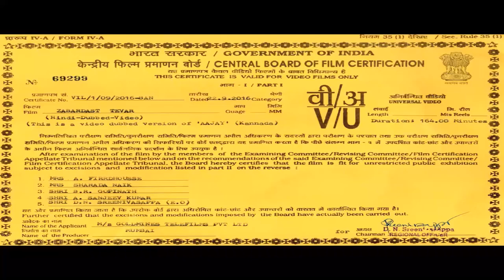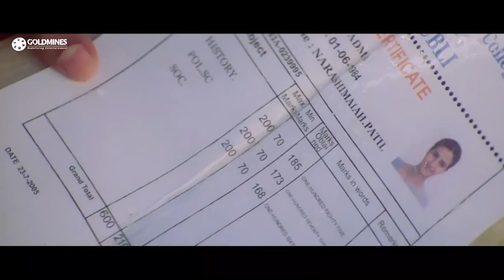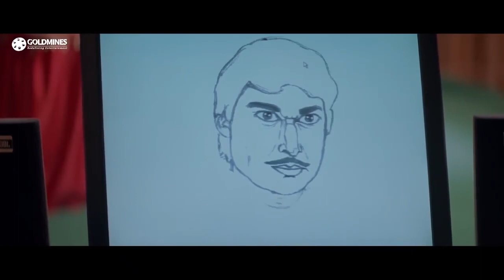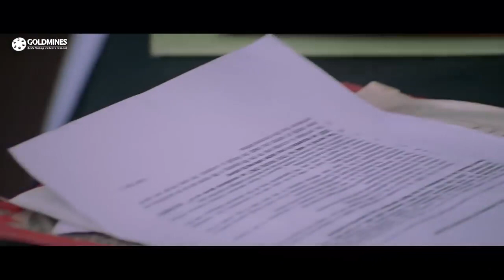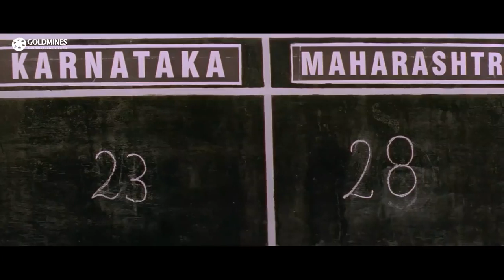Zabardast Tevar (Ajay ) - Puneeth Rajkumar Superhit Action Hindi Dubbed Full Movie l Anuradha Mehta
Ajay (Puneeth Rajkumar) is so clever he keeps Paddu (Anuradha Mehta) in his house for sometime without the knowledge of his father, who is a cop. When Vijay (Prakash Raj) comes looking for his would-be, there is further more actions. On the other hand, Ajay, with the gang of his friends is making his own effort to send off Paddu to Australia as she is ready with Visa and passport. In the last minute he prepares for the final bout in Kabaddi game. It is victory everywhere for Ajay. In life he finds a profession, in personal life he gets a beautiful wife Paddu and he finishes of the strong opponent the rabble rouser Vijay and his team.